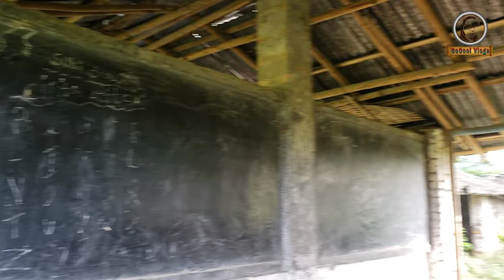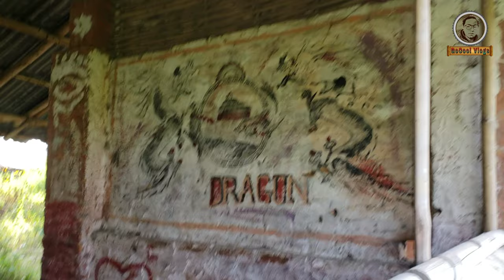GVA School of Beldangi 1||present situation of G.V.A.School beldangi one||Bhutanese refugee in Nepal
Bhutanese discrimination

Who are the Bhutanese refugees? Bhutanese refugees are Lhotshampas ("southerners"), a group of Nepali language-speaking Bhutanese people, including the Kirat, Tamang, Magar, Brahman, Chhetri and Gurung peoples. These refugees registered in refugee camps in eastern Nepal during the 1990s as Bhutanese citizens deported from Bhutan during the ethnic cleansing carried out by King Jigme Singye Wangchuk of Bhutan. As Nepal and Bhutan have yet to implement any agreement on repatriation, many Bhutanese refugees have since resettled to North America, Oceania and Europe under the auspices of the Office of the United Nations High Commissioner for Refugees. Many Lhotshampa also migrated to areas of West Bengal and Assam in India independently of the UNHCR.

सन् १९८०को उत्तरार्द्ध र १९९० को दशकमा भुटानबाट लखेटिएका एक लाखभन्दा बढी शरणार्थीलाई फिर्ता पठाउने पहल असफल भएपछि अन्तराष्ट्रिय संघ संस्थाहरूको सहयोगमा केहीलाई युरोप, अस्ट्रेलिया अमेरिका लगायतका मुलुकहरूमा पुनर्वास गरिएको छ।

हालसम्म एक लाखभन्दा बढी भुटानी शरणार्थी पुनर्वास भइसकेका छन्। हाल यो कार्यक्रम रोकिएको छ।

नेपालमै जन्मिएका नयाँ पुस्ताका शरणार्थीका सन्तानले भने यहीँ बस्ने इच्छा व्यक्त गरेको बताइन्छ।

सन् १९९२ पछिका वर्षहरूमा नेपाल प्रवेश गरेका भूटानी शरणार्थीको स्वदेश फिर्तीका लागि भूटानसँग भएका १५ वटा वार्ता असफल भएका थिए । सन् १९९३ मार्चमा शुरु त्यस्तो दुई पक्षीय वार्ता शृंखला २००१ मा स्थगित भएको ७ वर्षपछि सन् २००८ मा भूटानी शरणार्थी पुनर्वासको ढोका खुलेको थियो।

हालसम्म १ लाख १३ हजार ५०० भूटानी शरणार्थी तेस्रो देश पुनर्वास भइसकेका छन् भने हाल शिविरहरूमा ६ हजार ५६५ शरणार्थी रहेका छन् ।

पुनर्वास भएका मध्ये सर्वाधिक ९६ हजार ६८४ जना अमेरिका गएका छन् । त्यस्तै क्यानाडामा ६ हजार ८३८, अष्टे«लियामा ६ हजार ९४६, न्यूजिल्याण्डमा १ हजार ०९६, नर्वेमा ५७०, डेनमार्कमा ८७५, बेलायत ३५८ र नेदरल्याण्डमा ३२९ पुनर्वास भएका छन्।

अमेरिका, अस्ट्रेलिया र विभिन्न युरोपेली देशहरूमा पुनर्स्थापना गरेपछि बाँकी भएका झन्डै साढे छ हजार शरणार्थीहरू पूर्वी नेपालका बेल्डाँगी तथा पथरी-शनिश्चरे शिविरमा छन्।

तिनलाई स्वदेश फिर्ता गर्ने विषयमा भुटानसँग वार्ता गर्न गृह मन्त्रालयले गत कार्तिक महिनाको अन्त्यतिर मन्त्रिपरिषद्‌मा प्रस्ताव प्रस्तुत गरेको थियो।

शिविरमा बाँकी रहेका भुटानी शरणार्थीले स्थानीय समाजमा समायोजन हुने पाउनुपर्ने मागसहित तीनवटा विकल्प खोजेका छन्।

नेपालले शरणार्थीसम्बन्धी अन्तर्राष्ट्रिय अभिसन्धिमा हस्ताक्षर नगरेकाले उनीहरूको समायोजनको सम्भावना अत्यन्त न्यून देखिएको छ।

वार्ता हुने छाँटकाँट नदेख्दा शरणार्थीहरूको स्वदेश फिर्ता हुने सम्भावना र समग्र भविष्यबारे अन्योल कायम रहेको छ।

प्रस्ताव

भुटानमा नयाँ सरकार गठन भएसँगै नेपाल सरकारले भुटानसँग वार्ताको पहलका लागि नयाँ प्रस्ताव लगेको गृह मन्त्रालयका अधिकारीहरू बताउँछन्।

भुटानसँग विगतमा भएका १५ वटा वार्ता विनानिष्कर्ष टुङ्गिएका थिए। त्यसपछि भुटानी शरणार्थीलाई तेस्रो मुलुकमा पुनर्स्थापना गर्ने प्रक्रिया अगाडि बढाइएको थियो।

गृह मन्त्रालयका प्रवक्ता रामकृष्ण सुवेदीका अनुसार भुटानमा नयाँ सरकार आएपछि भुटानी शरणार्थीका विषयमा के समाधान निकाल्न नेपाल र भुटानले के गर्न सक्छन् भनेर छलफल गर्न गृह मन्त्रालयले मन्त्रिपरिषद्‌मा प्रस्ताव पेस गरेको थियो।

Present Situation Of Bhutanese Refugee Camps
I Gocool Vlog would like to uploaded these videos and Photos to all Bhutanese who has been resettled in Different country in the World. Countries like America (U.S.A.) Canada, Norway, Australia, Denmark, New Zealand, Netherlands, and United Kingdom (U.K). These videos had captured in Bhutanese Refugee Camps in Nepal. Those Videos has taken from three Camps Bhutanese Refugee Camp Beldangi-1